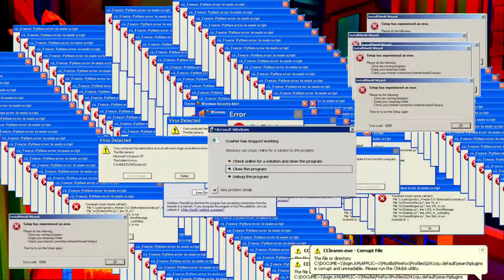lil pump and kanyes dance moves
savage